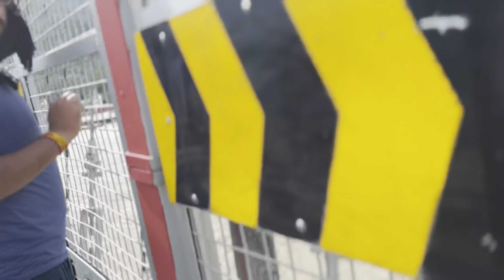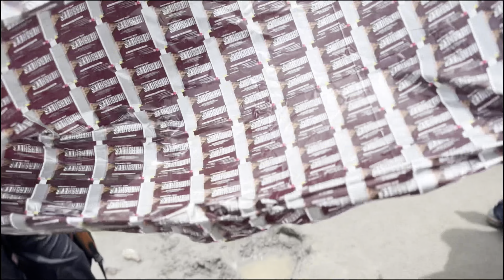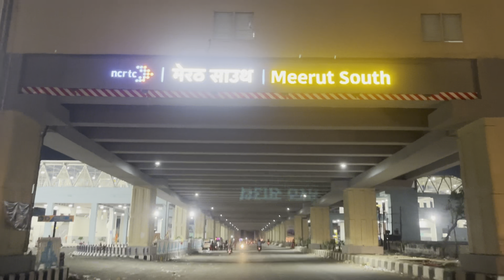MEERUT TOLL PE 6 GHANTE KA JAAM🤯😱MAUJ KRTE HUE AAYE HARIDWAR SE DELHI 🥳1 LAKH+ PUBLIC😱🕉️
HELLOO DOSTO KAISE HO AAP SABHI MAI AAPKA BHAI HARSHIT HOPE KRTA HU AP SABHI EK DAM THK HOGE OR MAST HOGE APNE APNE GHARO ME LATEST VLOG AAPKE SAAMNE HAI VLOG PASAND AAYE TO LIKE SHARE OR APNA BEST PART COMMENT KRKE JRUR BTANA ❤️

QUERIES SOLVED